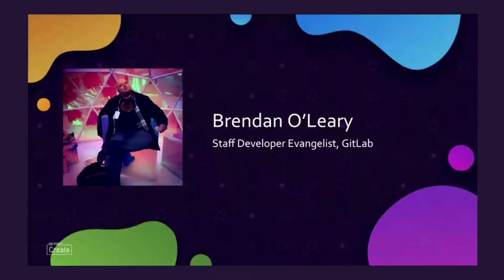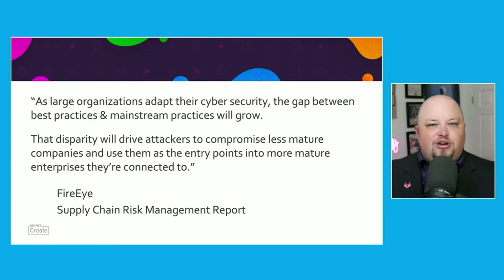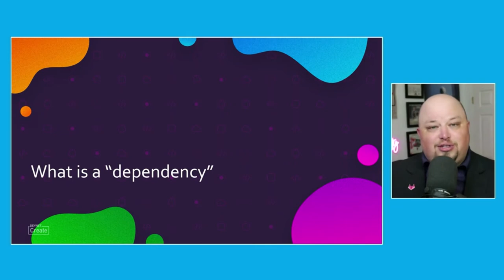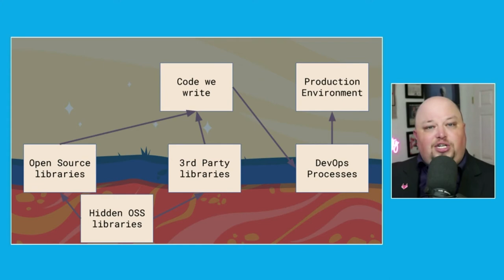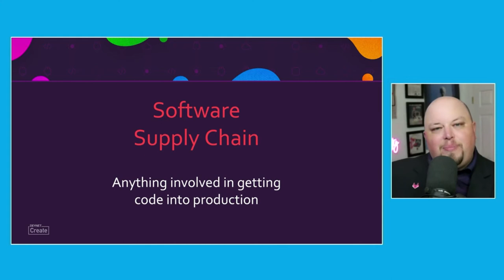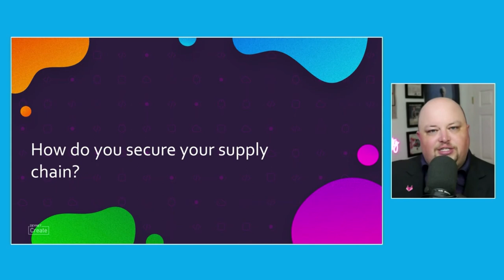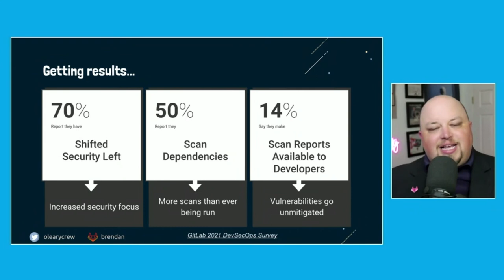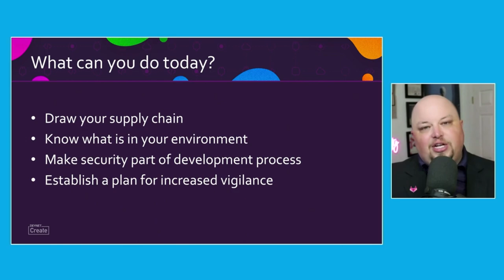DevNet Create 2021 - As strong as the weakest link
Technical Session. Securing the software supply chain with Brendan O'Leary.